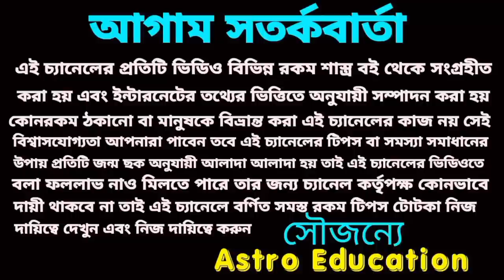2022 রাহুর কৃপায় 5টি রাশি মহা কোটিপতি!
2022 বছর শেষ হওয়ার মুহূর্তে এই পাঁচটি রাশি মহা কোটিপতি রাহুর আশীর্বাদে